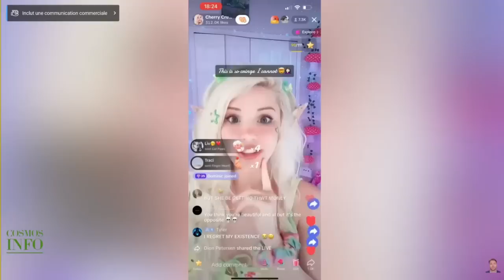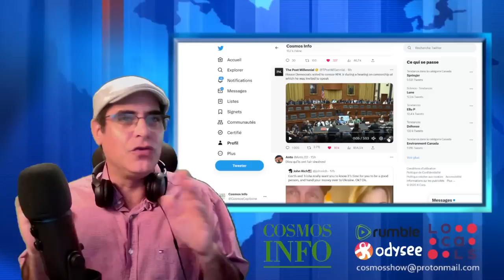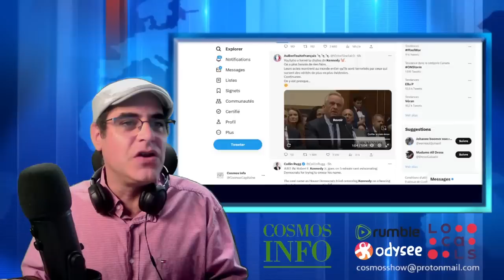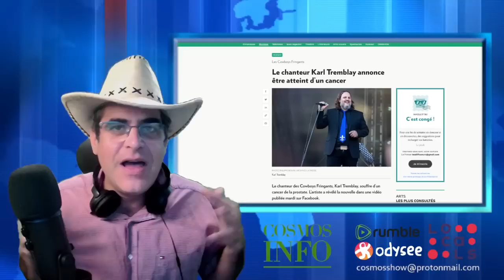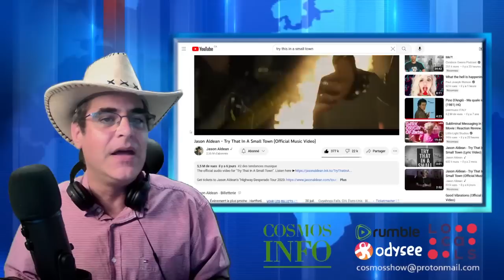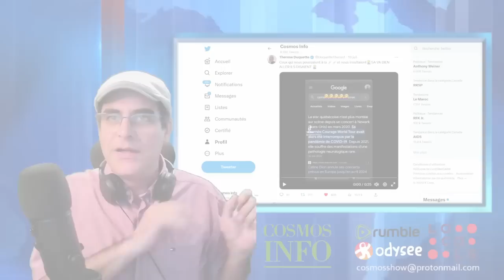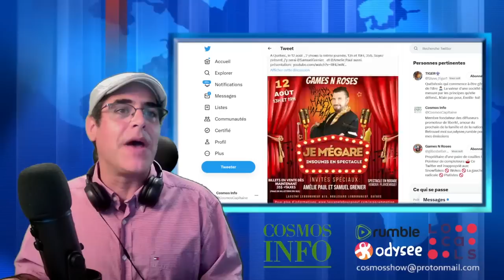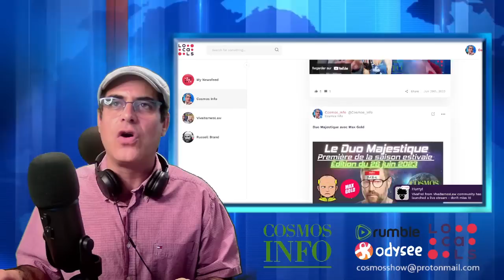Cosmos Cowboys Show, avec Games N Roses 20 juillet 23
Cowboy qui rit , Cowboy qui pleure, Robert Kennedy Jr, Gilles Bellerose
Pour suivre Cosmos